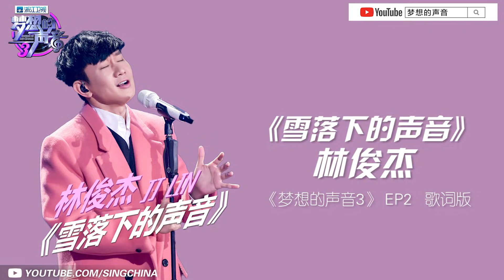[ 歌词版/Lyrics ] JJ林俊杰《雪落下的声音》《梦想的声音3》EP2 20181101 /浙江卫视官方音乐HD/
《梦想的声音3》是一档由浙江卫视倾力打造的素人歌手向歌坛宿将发起挑战的节目，由林俊杰JJ Lin、胡彦斌Tiger Hu、谭维维Sitar tan、张靓颖Jane Zhang担任四大常驻导师，王嘉尔Jackson Wang担任前四期X导师。